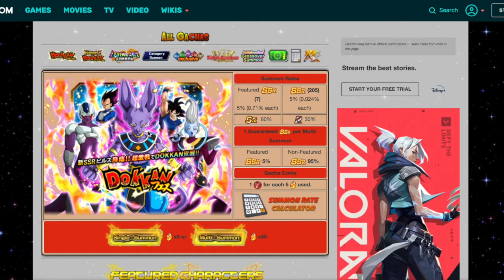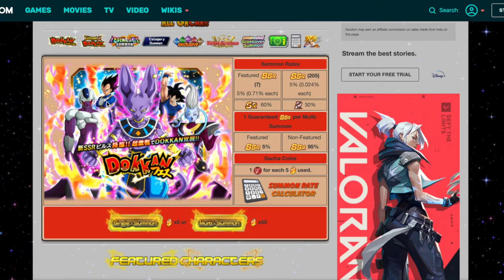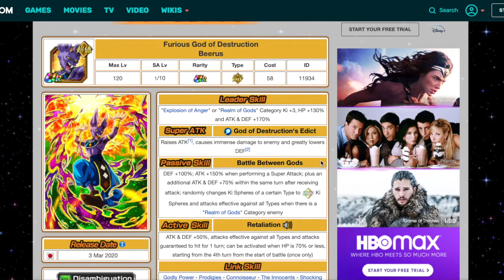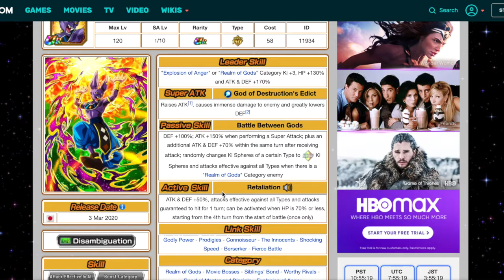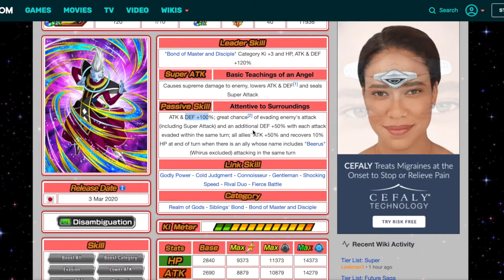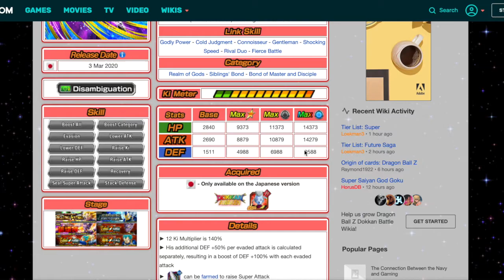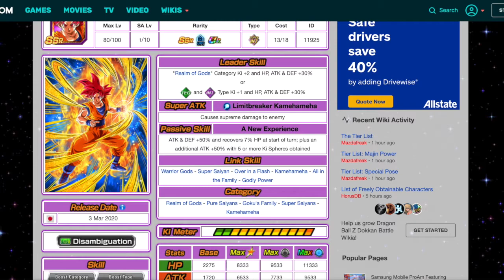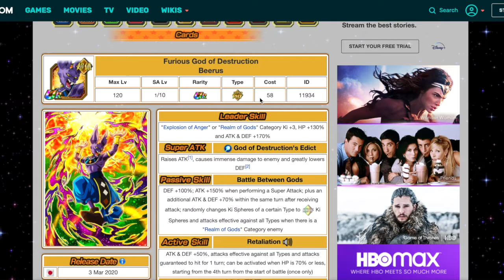BEERUS HAS BEEN ANNOUNCED! NEW GOD GOKU STORY EVENT REVAMP! | DBZ Dokkan Battle